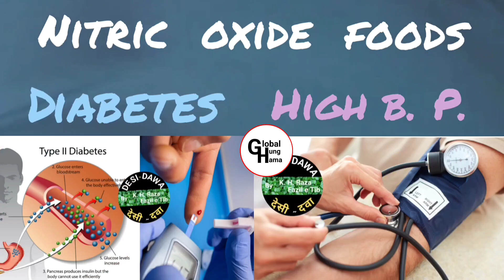Nitric oxide benefits in hindi | Nitric oxide foods in Hindi | Nitric oxide kaise badhaye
Topic

Nitric oxide benefits in hindi
Nitric oxide foods in Hindi
Nitric oxide kaise badhaye

Nitric oxide uses in hindi
नाइट्रिक ऑक्साइड युक्त खाद्य पदार्थ
नाइट्रिक ऑक्साइड के स्रोत
नाइट्रिक ऑक्साइड के नुकसान
नाइट्रेट ऑक्साइड
नाइट्रिक ऑक्साइड क्या है
नाइट्रेट और नाइट्राइट
नाइट्रिक ऑक्साइड के उपयोग
नाइट्रिक ऑक्साइड का फॉर्मूला
Potassium nitrate
What foods is high in nitric oxide?
How do I increase nitric oxide in my body?
What vegetables have a lot of nitric oxide?
How do I know if my nitric oxide is low?
Does eggs increase nitric oxide?
What drinks have nitric acid?
Does magnesium increase nitric oxide?
What triggers release of nitric oxide?
What fruit has the most nitric oxide in it?
What foods have high L-arginine?
Are eggs high in L-arginine?
What vegetable has arginine?
Does coffee increase arginine?
Is chocolate high in arginine?
Is chocolate high in nitric oxide?
Is beet high in nitric oxide?
Are leafy green vegetables high in nitric oxide?
Is garlic high in nitric oxide?
Are nuts and seeds high in nitric oxide?

About Video:-

वीडियो में बताए गए मुख्य रूप से 9 खाद्य पदार्थ नाइट्रिक ऑक्साइड को बढ़ाता है जिससे धमनियों की सिकुड़न और ब्लड प्रेशर की तकलीफ दूर होती है। इसके अतिरिक्त और भी खाद्य पदार्थ हैं जो नाइट्रिक ऑक्साइड को बढ़ाने और उत्तेजित करने का काम करते हैं।
Nitric oxide is a vital molecule produced in your body that impacts many aspects of health. It helps blood vessels dilate to promote proper blood flow and may provide various health benefits, including improved exercise performance, lower blood pressure and better brain function
The 9 Best Foods to Boost Nitric Oxide Levels;
1. Beets
2. Garlic
3. Meat
4. Dark Chocolate
5. Leafy Greens
6. Citrus Fruits
7. Nuts and seeds
8. Pomegranate
9. Watermelon

Mixkit
YouCut - Video Editor &
Voice Recorder